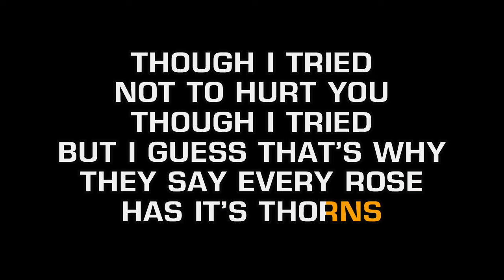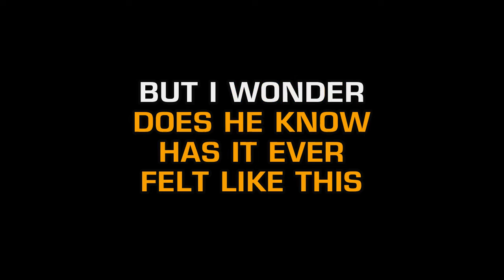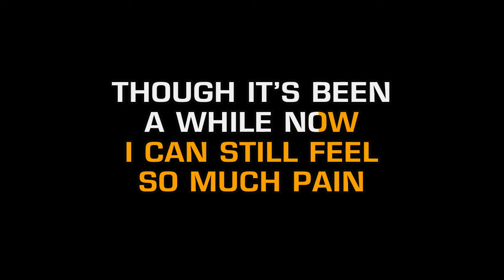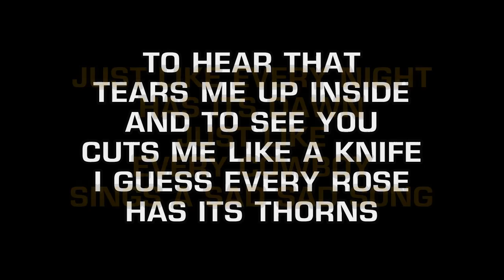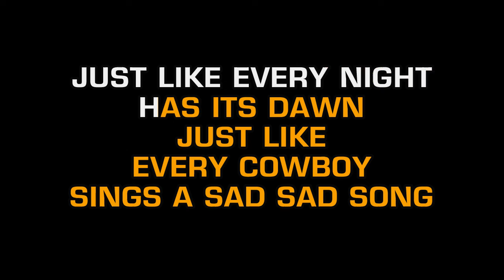Poison - Every Rose Has Its Thorn (Karaoke)